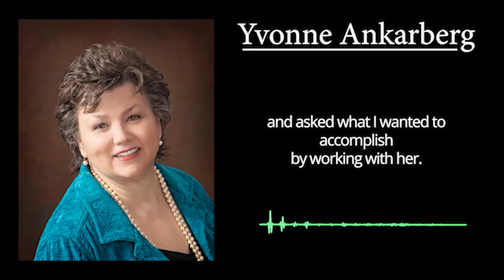Marketing Expert, Mike Verret talks to Julie Williams about how to create an elevator pitch.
It's a lot easier than you might think!